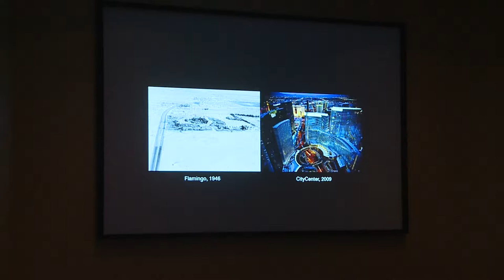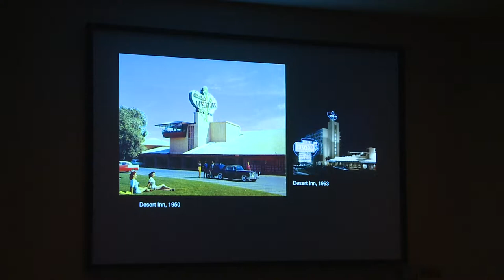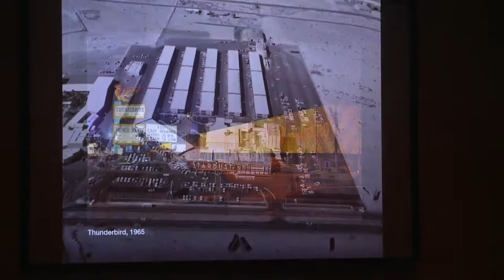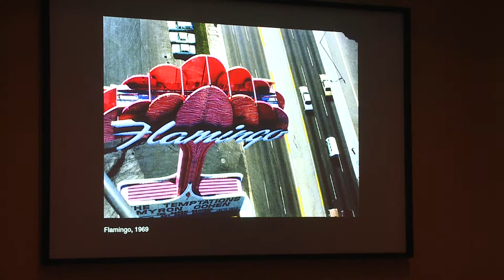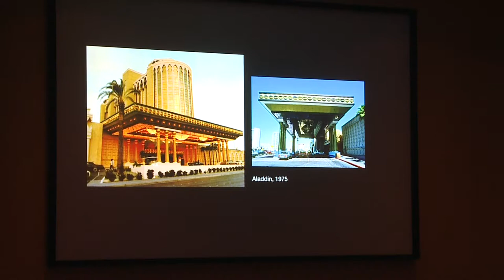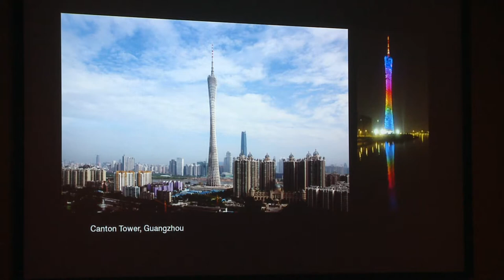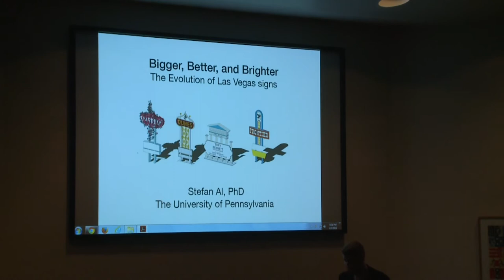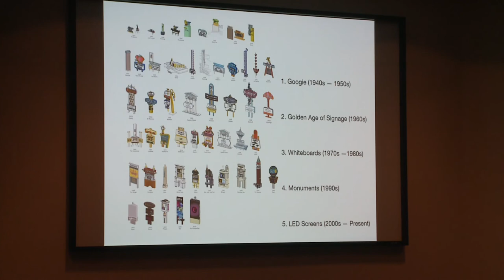Scholar in Residence: Stefan Al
The Neon Museum's 2016 Scholar-in-Residence, Stefan Al, delivers lecture at UNLV.